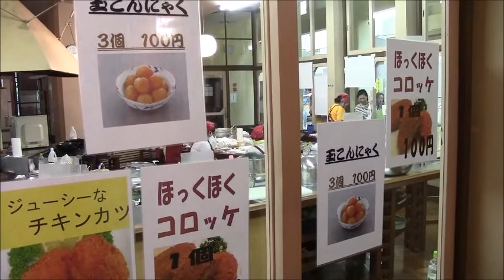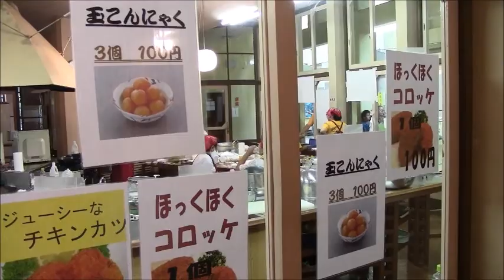埼玉県宮代町 第33回町民まつり雨の初日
平成27年8月27日（土）・28日（日）
埼玉県宮代町で第33回町民まつりが開催されました。
初日は台風の影響であいにくのお天気でしたが、
２日目は雨も上がり、まつり会場は人であふれました。
最大の見どころは「みこし巡行」。
各町会自慢の神輿が宮代役場前に終結。
お揃いの法被に身をかため勇壮な掛け声でねり歩く姿に、
観客は日本の祭りの醍醐味を味わっていました。
町民まつりが終わると、宮代には秋がかけ足でやってきます